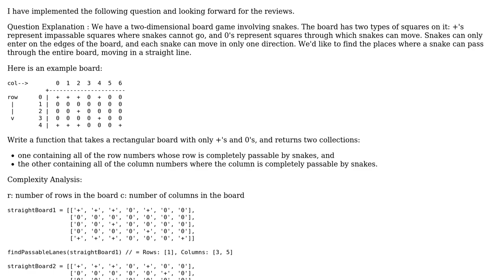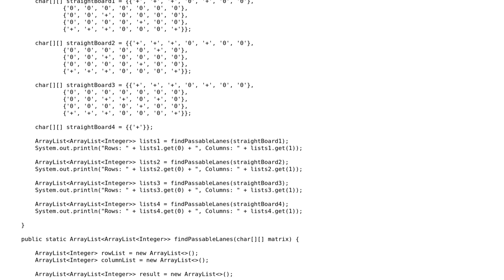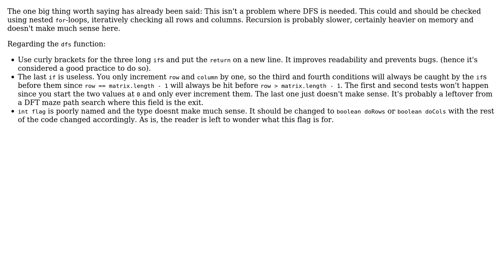Code Review: Find Passable Lanes in Rows and Columns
With thanks & praise to God, and with thanks to the many people who have made this project possible! | Content (except music & images) licensed under CC BY-SA | Music | Images & others | With thanks to user Neslihan Bozer user mindoverflow user mdfst13 and the Stack Exchange Network Trademarks are property of their respective owners. You are responsible for your own actions.